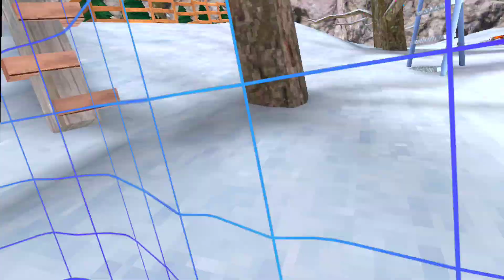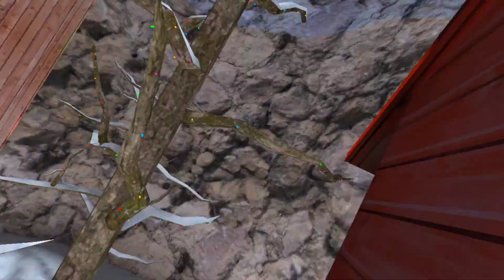Playing ghosts in the grave yard (Gorillatag)